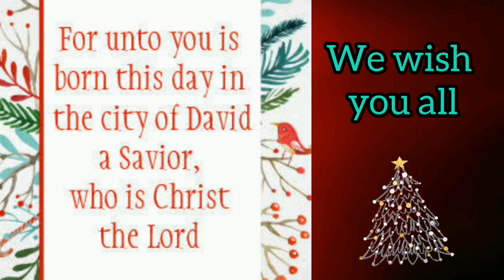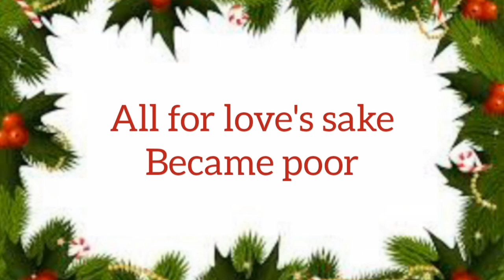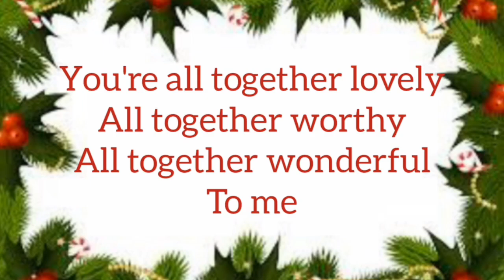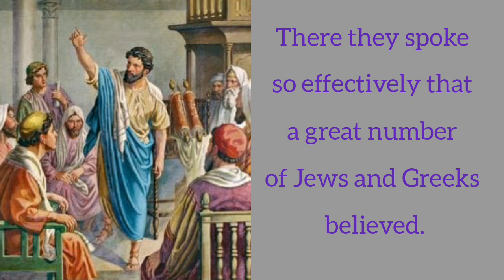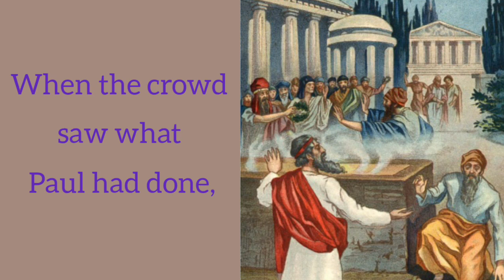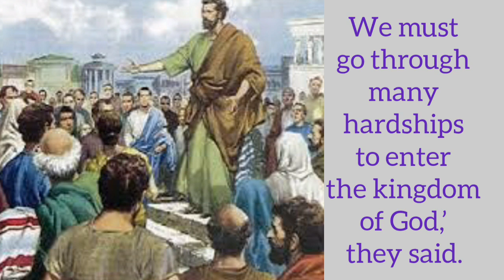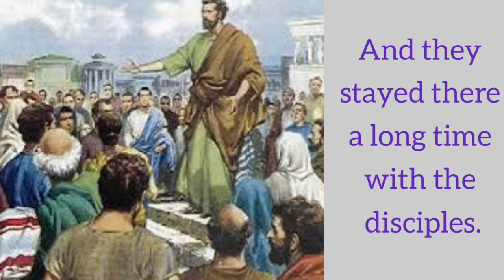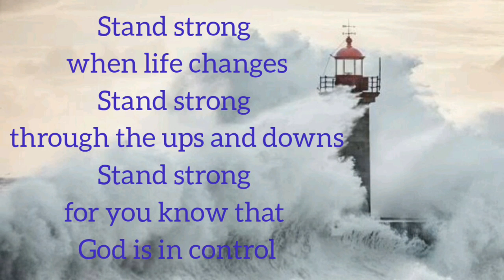Stand Firm | Children Sunday School | December 27th, 2020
Bible Verses: Acts 14